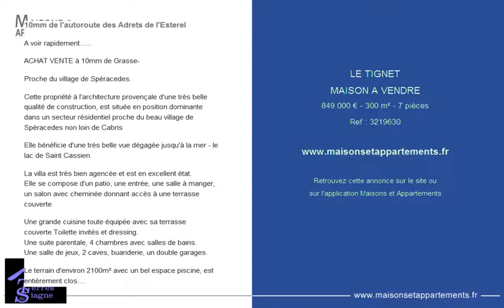LE TIGNET - MAISON A VENDRE - 849 000 € - 300 m² - 7 pièces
Référence : 3219630

10mm de l'autoroute des Adrets de l'Esterel

ACHAT VENTE à 10mm de Grasse-

Proche du village de Spéracedes.

Cette propriété à l'architecture provençale d'une très belle qualité de construction, est située en position dominante dans un secteur résidentiel proche du beau village de Spéracedes non loin de Cabris

Elle bénéficie d'une très belle vue dégagée jusqu'à la mer - le lac de Saint Cassien.

La villa est très bien agencée et est en excellent état.
Elle se compose d'un patio, une entrée, une salle à manger, un salon avec cheminée donnant accès à une terrasse couverte.

Une grande cuisine toute équipée avec sa terrasse couverte.Toilette invités et dressing.
Une suite parentale, 4 chambres avec salles de bains.
Une salle de jeux, 2 caves, buanderie, un double garages.

Le terrain d'environ 2100m² avec un bel espace piscine, est entièrement clos. Diverses terrasses entourent la villa et permettent de profiter de l'extérieur.

Elle est située à 35mn de l'aéroport de Nice Côte d'Azur, 20mn des plages de Cannes-Mandelieu, 5mn de Cabris et à quelques minutes des services et commerces.
15mn de l'A8.

Alors on visite

Cette annonce vous est proposée par l'agence IMMO TERRES DE SIAGNE